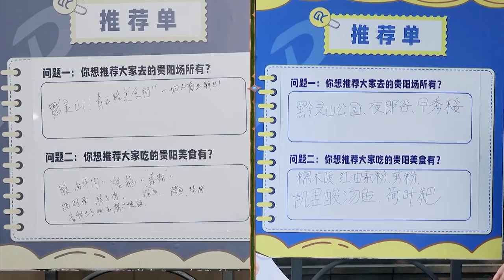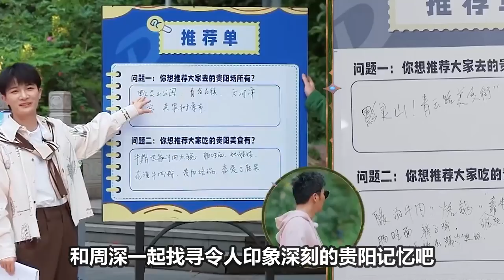【周深】《奔跑吧》贵阳之旅！兄弟团背着周深接收秘密任务，沙爹又重复“太惨了深深”！